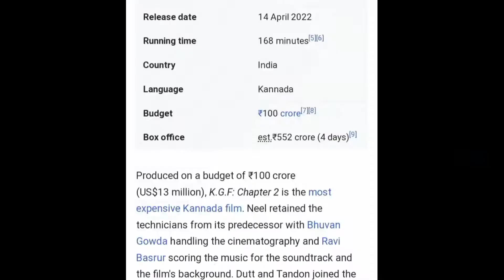KGF CHAPTER 2 ....4 DAY INCOME ....WIKIPEDIA REPORT